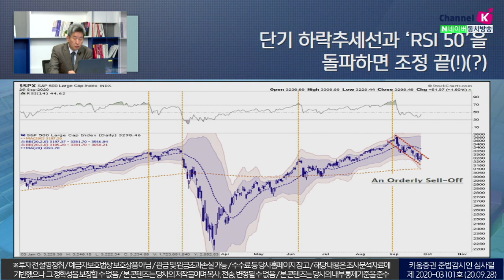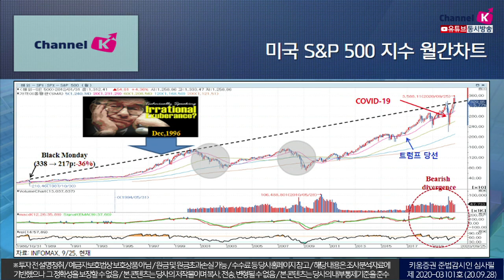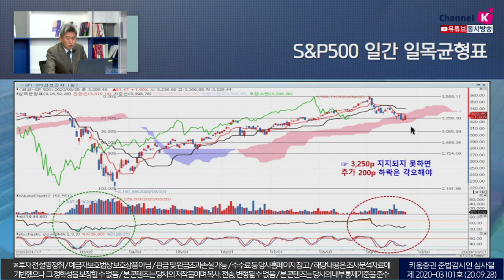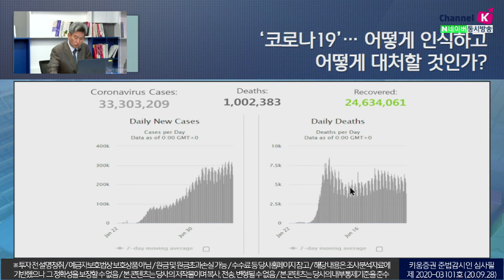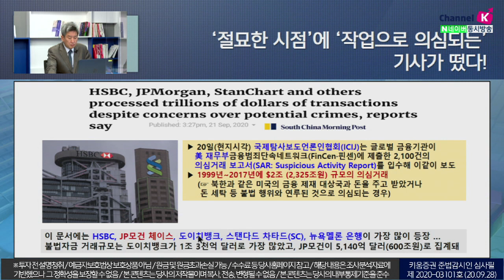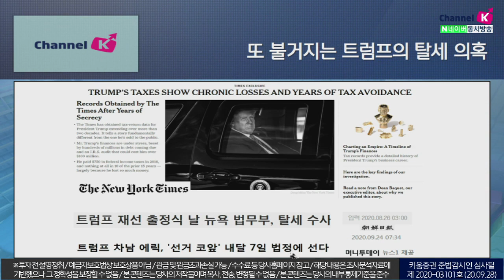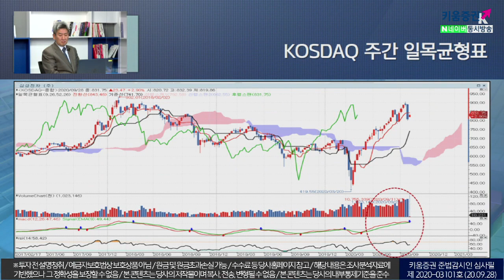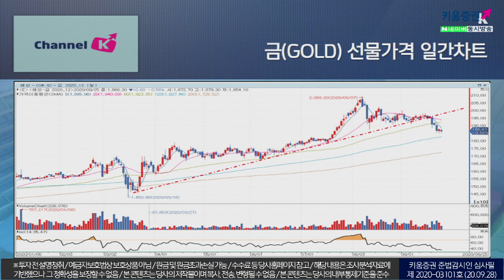"변수는 많지만 별일이야 있겠어?"...라는 시장 분위기! (이진우의 시장돋보기.시장분석/20.09.28)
'테슬라 주가' 추이로 '버블(BUBBLE)' 장세 여부 판단
배터리 데이 직전고점을 돌파하지 못하면
테슬라 주가의 최근 반등은
'불 트랩'일 가능성도 배제 못해
WHO의 경고 vs 런던 시민들의 저행...'펜데믹 딜레마'
또 불거지는 트럼프의 탈세 의홍
프럼프 재선 출정식 날 뉴욕 법무부, 탈세수사
트럼프 차남 에릭, '선거 코앞' 내달 7일 법정에 섬
「좋아요」와 「구독」  잊지 말고 눌러주세요